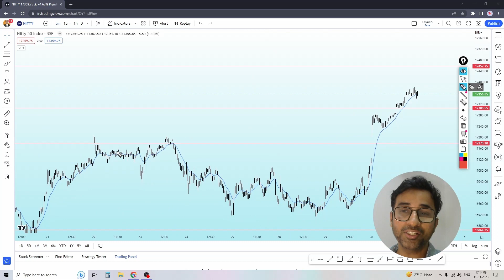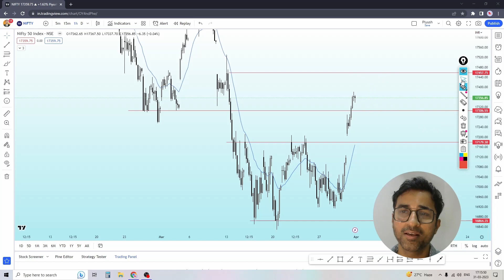Nifty Prediction For Tomorrow | Bank nifty tomorrow prediction | April 2023 | Expiry Levels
In this video, we discuss important levels of bank nifty and nifty .
Nifty price prediction for tomorrow and important levels are discussed in this important video.
We also discuss bank nifty price prediction .

My name is Piyush and I’m a professional trader based in India.
In 2019, I successfully cleared the “NiSM Equity Derivatives Certification Examination” as required by SEBI .

trading strategies
profitable trading
trade like a pro
intraday trading
trading secrets
stock trading
day trading
nifty
nse
what is bank nifty
nifty price
nifty share price
nifty tomorrow
nifty prediction
bank nifty tomorrow
nifty tomorrow
nifty analysis
nifty today prediction